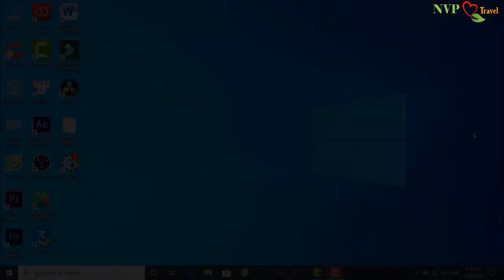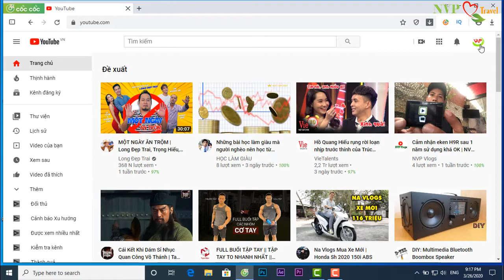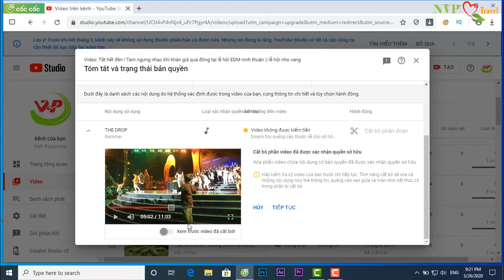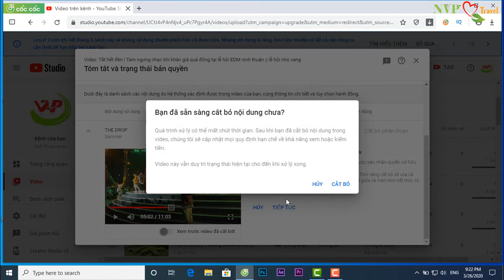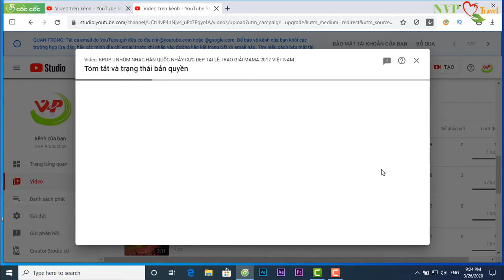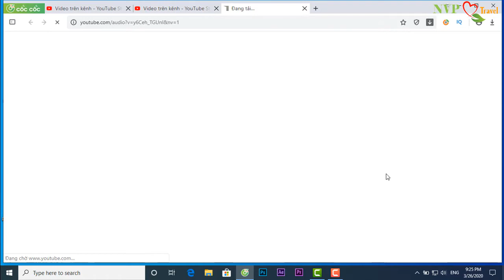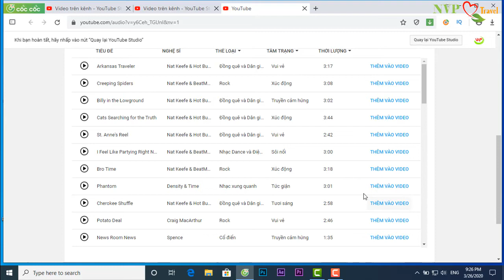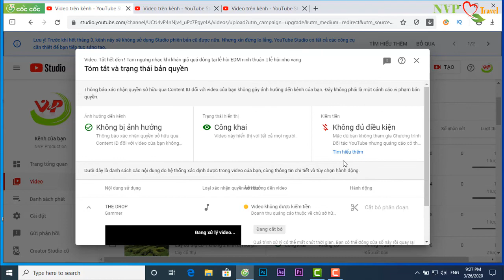CÁCH XỬ LÝ VIDEO BỊ DÍNH BẢN QUYỀN / khắc phục video vi phạm bản quyền | NVP Travel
HƯỚNG DẪN GỠ BỎ VIDEO YOUTUBE BỊ DÍNH BẢN QUYỀN và cách khắc phục .
Chào các bạn đến với NVP Travel ! Nơi bạn có thể Trải nghiệm thực tế về Du lịch và Ẩm thực, những Chuyện lạ và Khám phá các Bí ẩn, chia sẻ những điều thực tế trong cuộc sống một cách thực tế và gần gũi nhất hiện nay .
NVP Travel là kênh thuộc quyền sở hữu của NGUYEN VU PHIEU .

 + English : Welcome to NVP Travel! Where you can Experience reality about Travel and Food, Strange Stories and Discover the Mysteries, share real life things in a realistic and closest way today.
NVP Travel is a channel owned by adventure!
(Bản quyền thuộc về NVP Travel , vui lòng không sao chép video clip dưới mọi hình thức)